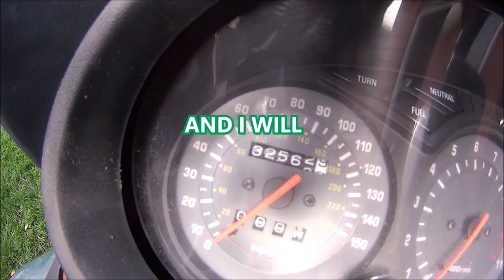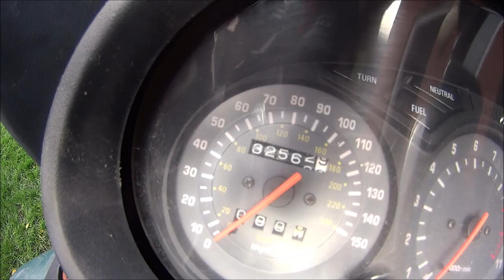xj900s KNACKERED ALTERNATORS & GLEAMING ENGINES.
preparing the xj900s engine for paint